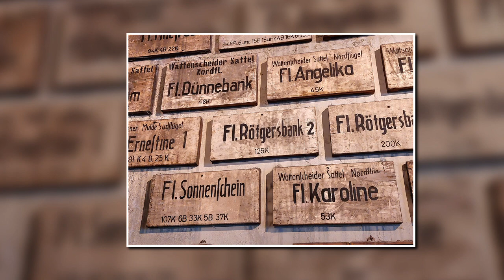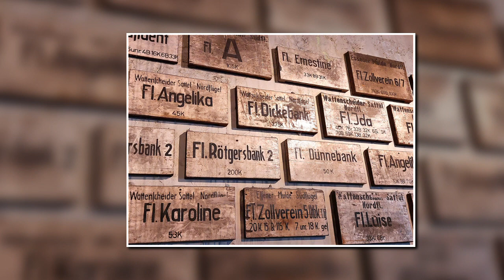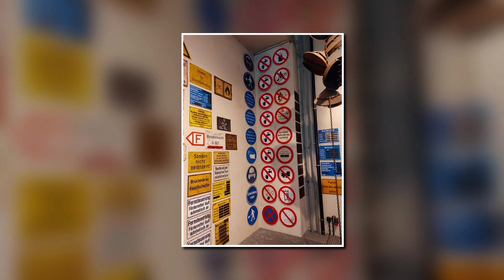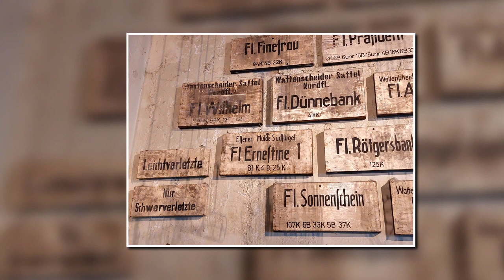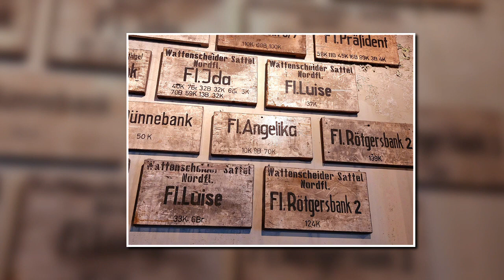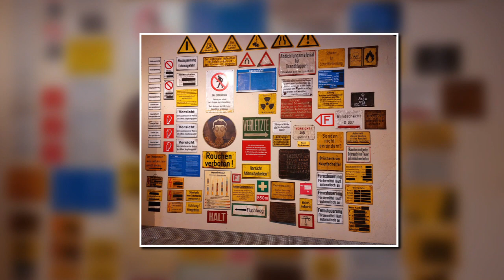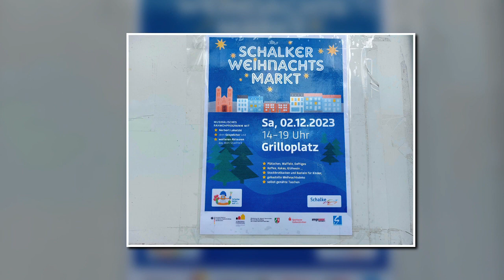ZECHE CONSOLIDATION / SCHACHT 9 in GELSENKIRCHEN - BISMARCK mit MASCHINENHALLE am 19/11/2023